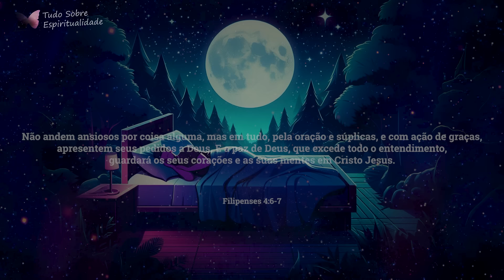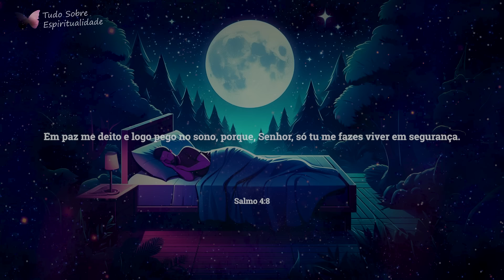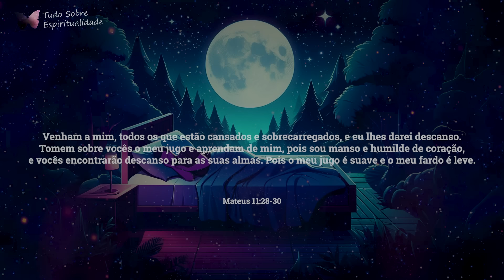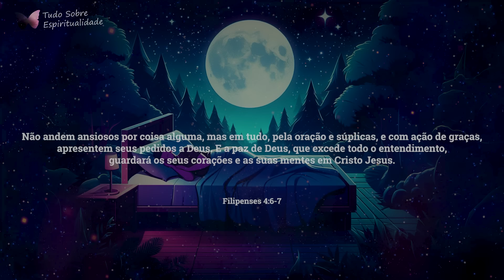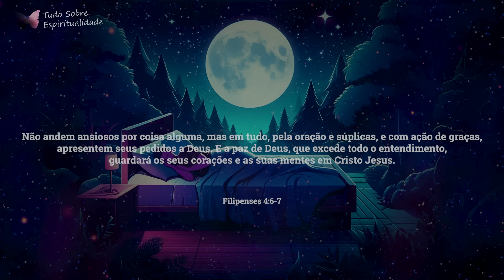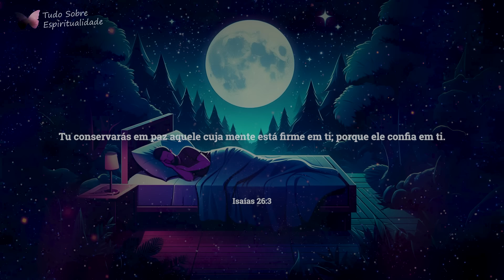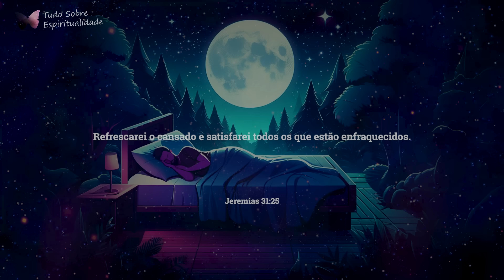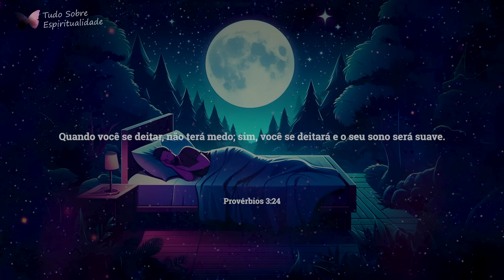ORAÇÕES E VERSÍCULOS PARA UM SONO PERFEITO | PALAVRA DE DEUS PARA O SEU CORAÇÃO | OUVIR DORMINDO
Olá, eu sou o André Proença, e neste vídeo eu trago alguns dos mais importantes versículos da Bíblia, acompanhados de orações extremamente relaxantes para você ouvir dormindo.
No final do dia, nossa mente e nosso coração buscam serenidade e conforto.
Nada melhor do que as palavras sábias e inspiradoras encontradas nas Escrituras para nos guiar a um estado de paz e tranquilidade profundos.
Eu preparei uma seleção especial que não só nutre a alma, mas também relaxa o corpo, te convidando a uma jornada rumo ao descanso merecido.

Versículos presentes neste vídeo:
Salmo 4:8
Mateus 11:28-30
Filipenses 4:6-7
Isaías 26:3
Jeremias 31:25
Provérbios 3:24

📞 ENVIE ESTE VÍDEO PARA OS SEUS CONTATOS! 📞

👍 CONTO COM O SEU LIKE E O SEU COMENTÁRIO 📝

Música utilizada:
Imagine Sleep - Hanna Lindgren